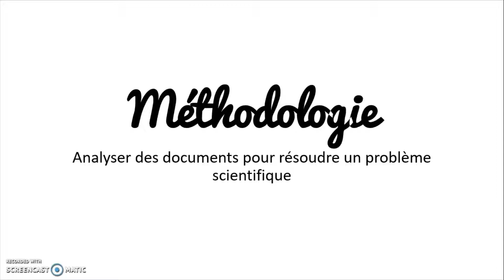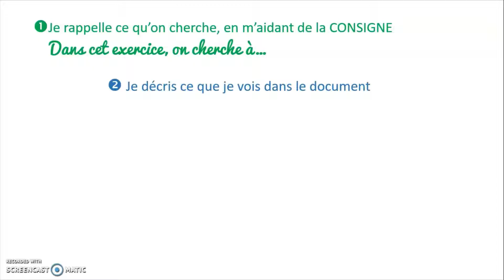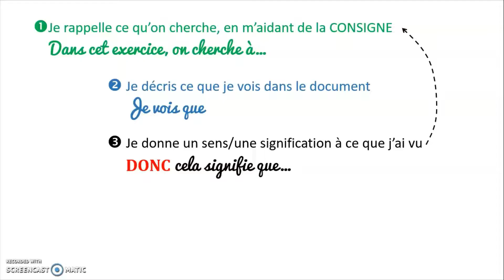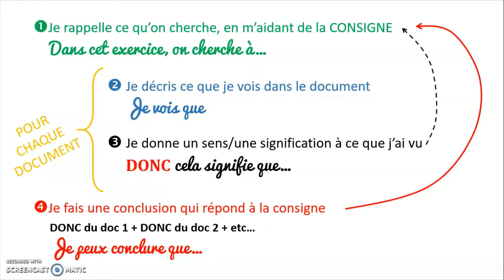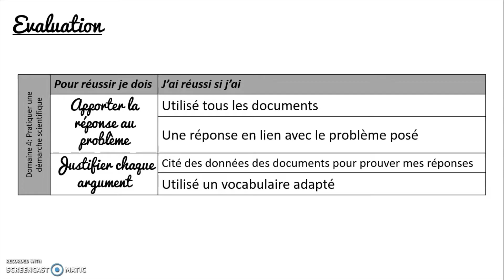Méthodologie: L'analyse de documents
Les étapes à suivre pour pouvoir apporter une réponse complète et justifiée à un problème scientifique.